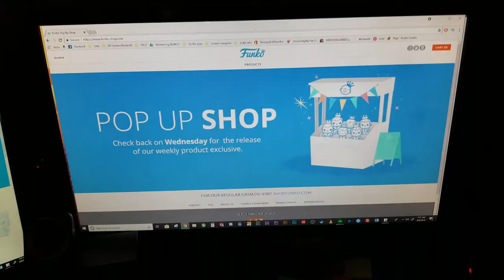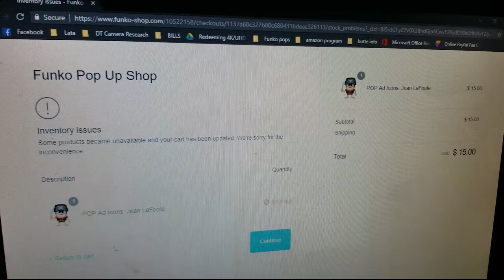Funko Pop Ad Icons + Jean Lafoote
This Pop Hunt was shot over a few days. We were able to score Jean Lafoote from the funko shop online, the other AD icons.